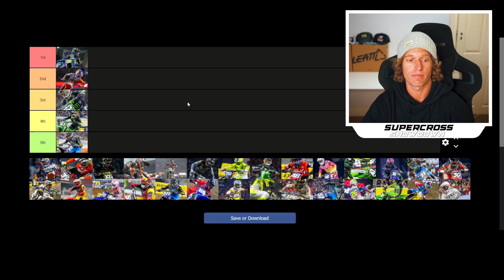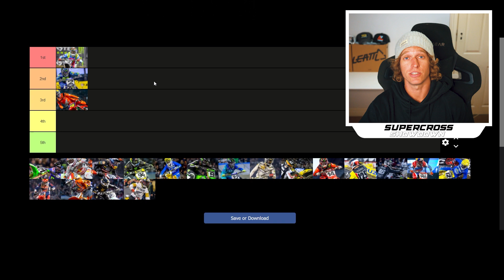Supercross Showdown 2024 | Round 13 Foxborough | EP4